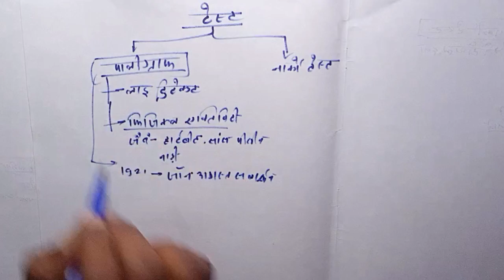Polygraph Test & Narco Test me kya antee hai | Narco Test in India